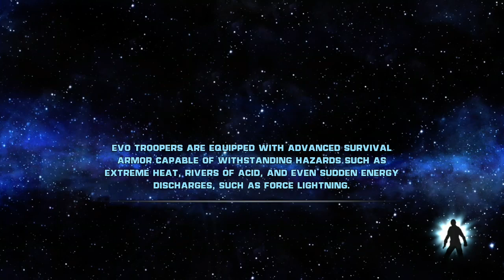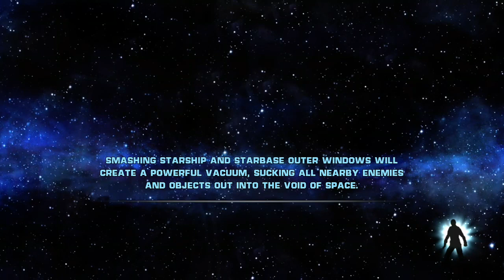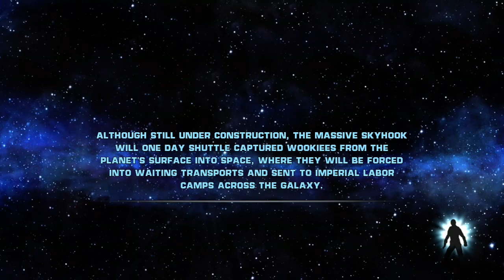Star Wars the force unleashed: spider jedi and robots